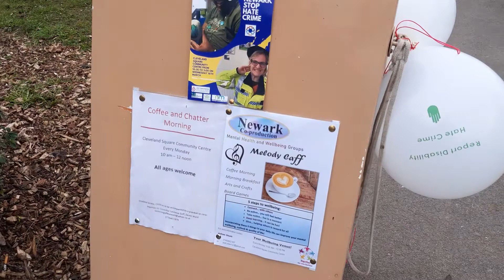Cleveland Square Community Centre At Carswell Close Newark NG24 4HW